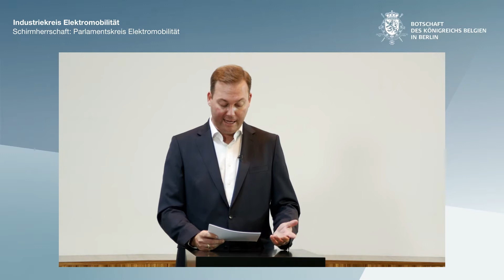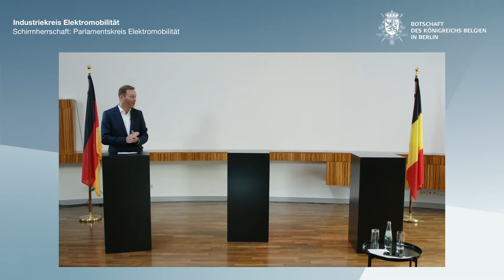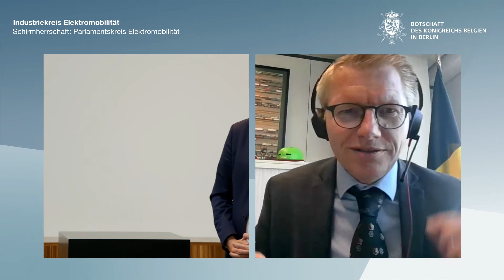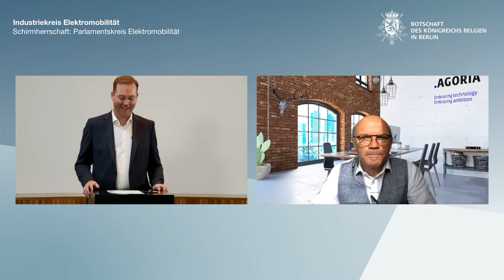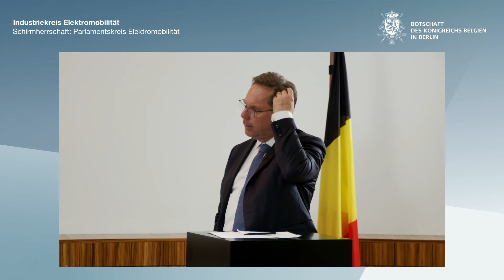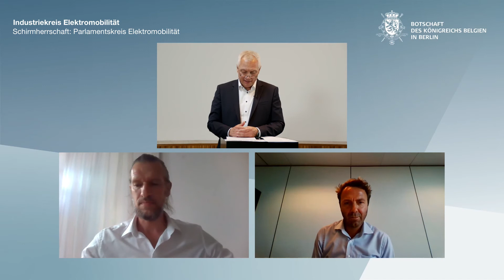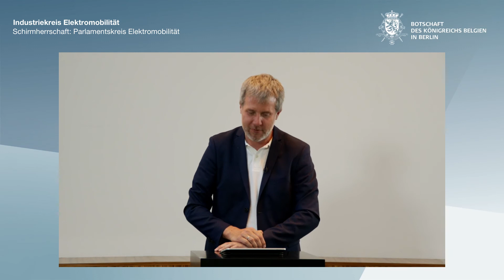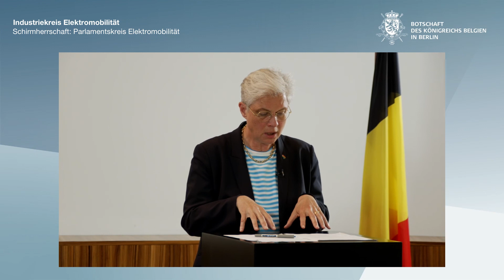10. Parlamentarischer Abend des Industriekreis Elektromobilität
Elektromobilität hat spätestens seit der Verabschiedung des Klimaschutzprogramms 2030 enorm an Fahrt aufgenommen. Zugleich ist klar: Um die Klimaschutzziele im Verkehr zu erreichen gilt es, den Hochlauf weiterhin mit passgenauen Maßnahmen zu flankieren.
Welche Schwerpunkte dabei die Politik auf nationaler und europäischer Ebene setzen sollte, wollen wir zum Ausklang der 19. Wahlperiode des Deutschen Bundestages mit Ihnen diskutieren.